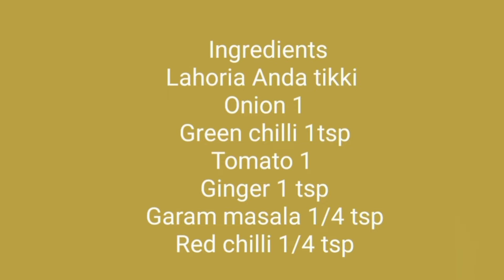How to make Lahoria Anda tikki yummy and delicious recipe| mutaal's cuisine